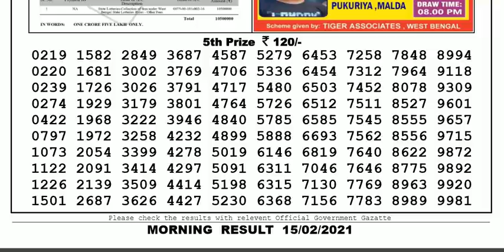Nagaland Lottery Sambad Result | Dear Lottery